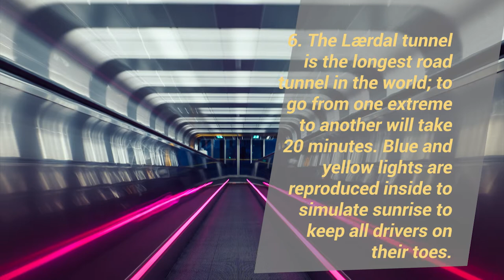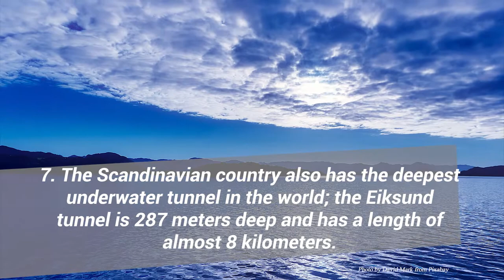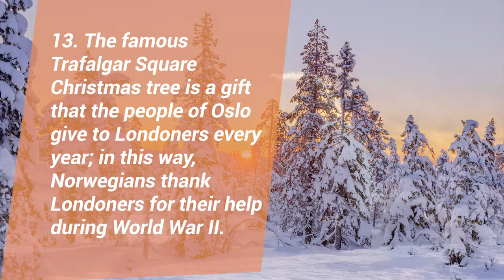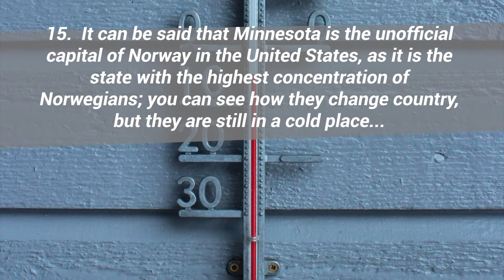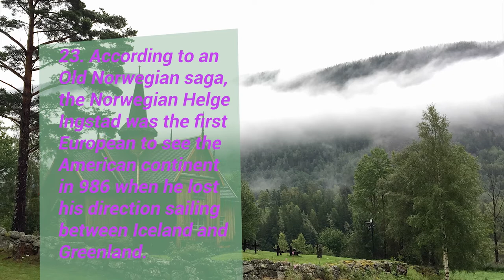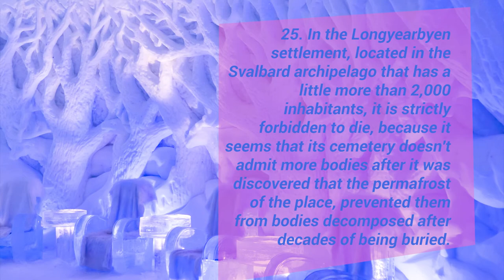NORWAY I (English version)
Hei! God morgen! God dag! God aften! God kveld! Today's honoree is a country worth showing to the whole world, a country full of virtues and wonderful tourist places.

Home to Bergen and the Western Fjords, Stavanger, Trondheim and Trøndelag, Kristiansand and the Svalbard Islands.

The country with the most idyllic prison in the world, the most reader nation on the planet...

Brain Spectrum is honored to present Norway! The land of the poet Henrik Ibsen, the pianist Edvard Grieg and Liv Ullmann.

Velkommen!